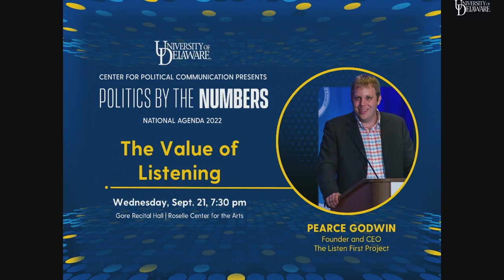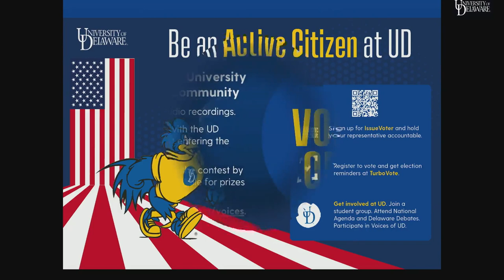National Agenda with Paul Kane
On September 7, 2022, the University of Delaware welcomed Blue Hen Paul Kane (AS92) to the National Agenda series, “Politics by the Numbers,” hosted by the Center for Political Communication. The Washington Post congressional correspondent became part of the story on January 6, 2021. He was covering the joint session to certify the 2020 election results when the attack on the U.S. Capitol began. He spoke with Dr. Lindsay Hoffman about the attack, the upcoming midterm elections, and measures journalists must take to do their jobs safely.